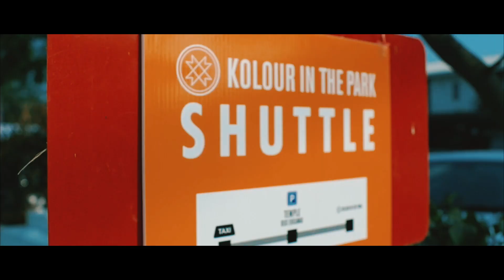Kolour in the park I 2016 (Official Aftermovie)